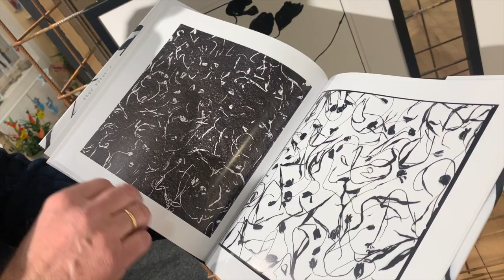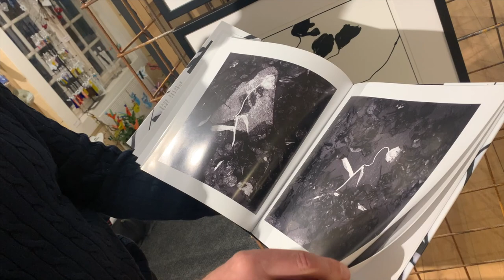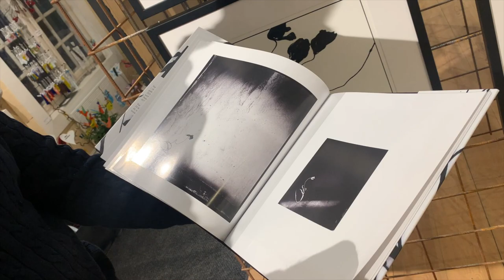Tore Lund-Blindheim med fotoutstilling i Gamlebyen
(PR-samarbeid / annonse for Galleri 1845)

Lørdag 9. april åpner en spennende, ny kunstfoto-utstilling med Tore Lund-Blindheim på Galleri 1845 i Gamlebyen i Fredrikstad.

Han jobber til daglig med eiendomsfotografering gjennom firmaet Fotoetcetera. Men på fritiden synes Tore Lund-Blindheim det er spennende å teste ut nye sider av seg selv som kunstfotograf. Og for et resultat det har gitt!

Lund-Blindheim har funnet sin «muse» i tulipanen. Bildene som vises på utstillingen i Gamlebyen består i all hovedsak av tulipaner i ulike former og tilstander. Med analogt kamera og fremkalling på «gamlemåten» i mørkerom skaper han fotografier som ser ut som abstrakte malerier. Det er vakkert, unikt og annerledes.

I filmen kan du bli bedre kjent med kunstneren og høre han fortelle om hvordan han arbeider med kunstfoto. Utstillingen er åpen hver dag i hele påsken 2022.

(Musikk: Christoffer Schou / Remington Super 60)